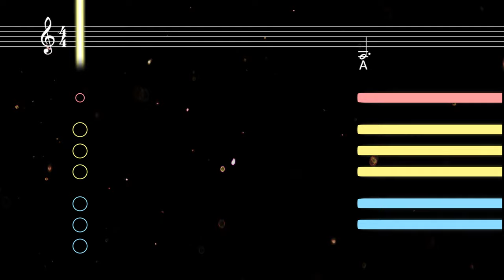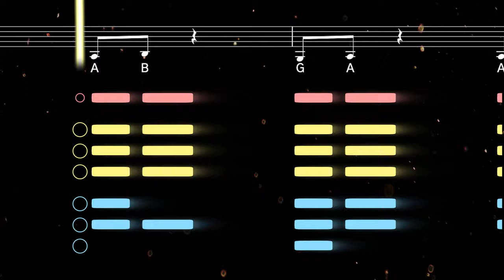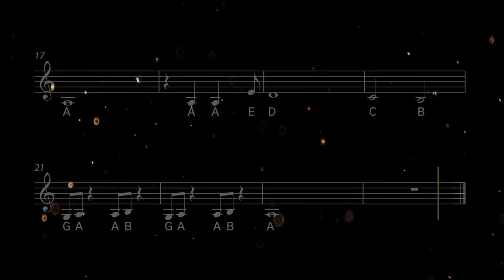How to play the Avengers Theme on Clarinet | Clarified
Learn to play the Avengers Theme with this easy clarinet tutorial. Play along with the backing track, sheet music, and fingerings for beginners ♫ Printable sheet music available

Composed by Alan Silvestri, the Avengers Theme is the heroic main theme of Marvel's Avengers movies, including Avengers (2012), Age Of Ultron (2015), Infinity War (2018) and Endgame (2019).

0:00 Tutorial
1:44 Playalong